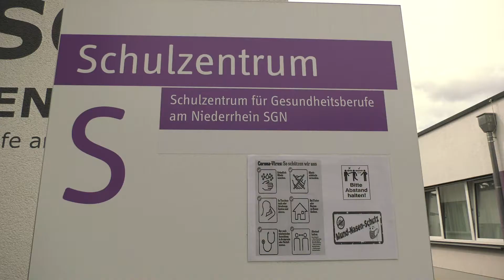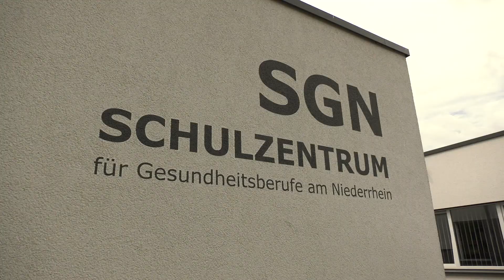Besuch von Jochen Klenner MdL im Schulzentrum für Gesundtheitsberufe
Interessante Einblicke in den Schulalltag der Schüler der SGN Schule in Mönchengladbach